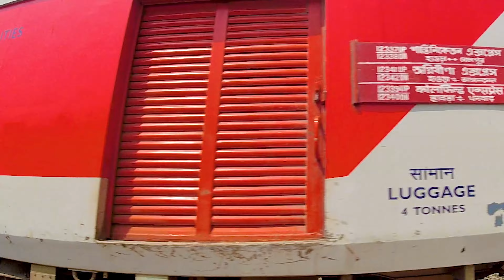Dangerous Aggressive Shatabdi Express Deadly Storm Bullets Speed Skipping Through Out Railgate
RailGate , Train Gate , level Crossing , Rail fatak ,Train fatak, Railways Gate, Rail Bridge ,
Railway Gate, Railroad,  Eastern Railways, Train video , Rail video ,Tour ,Travelling ,Travel  ,Tourism , Railroad Crossing , रेलफाटक , ढोल ,